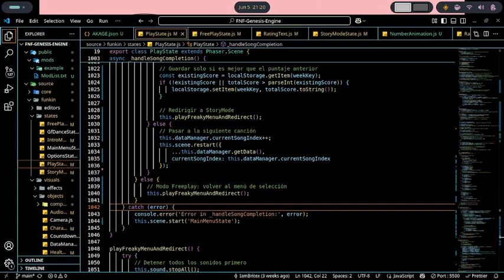FNF Genesis Engine: v0.58 Indev - MODS UPDATE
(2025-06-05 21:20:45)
**Agregado soporte de mods fuera del código base**
**Agregado jsDoc para modders con complejo de programador profesional**
**Agregado el mod "Akage" (sí, arriba teto)**
**Story Mode optimizado (menos lag, carga de recursos agil)**
**Mejora del sistema de healthbar (hace mas daño y recibes mas daño)**
**Sistema de score con guardado implementado (por fin, lptm)**
**Detección automática de mods**
**Animación de numeritos del score y actualización en tiempo real (porque se ve bonito)**

📌 **Próxima Update:**
Wiki oficial de Genesis Engine (para que no preguntes cada 5 minutos ._.)
API Docs oficiales (para los que sí leen documentación)
Página web de changelogs (porque Google Docs ya no aguanta)
Sistema de donaciones (para levantar servidores y dejar de depender del Wai fai del OXXO)